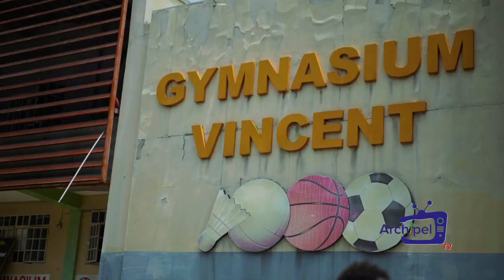men kijan victim kf fey yo tap pran gaz nan gymnasium vincent nan men lapolis